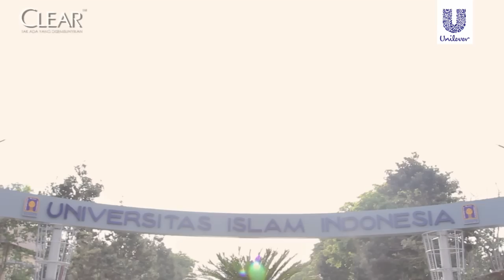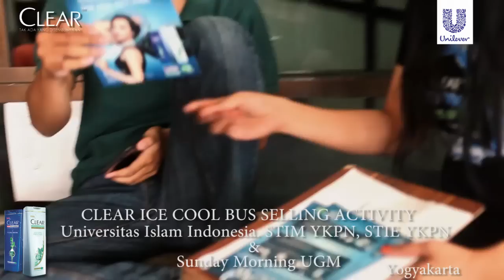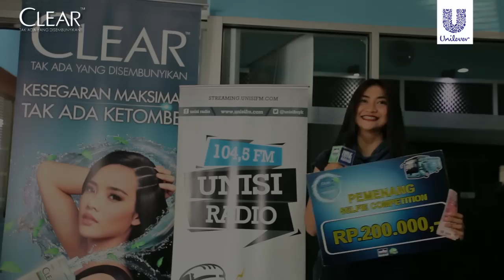CLEAR ICE COOL BUS RADIO UNISI WEEK 3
Keseruan dari Clear IceCoolBus di Yogyakarta masih berlanjut nih intelektual muda. Semakin banyak yang mau ngerasain sensasi segarnya Clear Ice Cool Menthol di dalam bus Clear! Kesempatan kamu, intelektual muda tinggal sedikit lagi nih untuk merasakan kesegaran hair-wash treatment dan hairstyling di dalam bus oleh Clear. Pantau terus timeline twitter @unisifmyk untuk tahu spot mana saja yang bakal didatengin yaaa. Don't miss it!